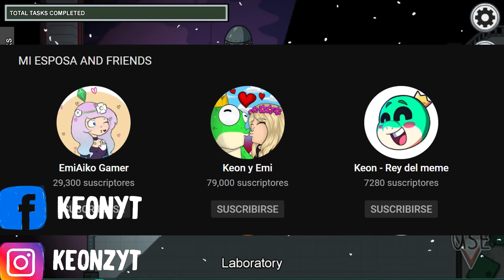Este CHICO Entro a Esta cueva y Encontró algo Escalofriante 😫😭